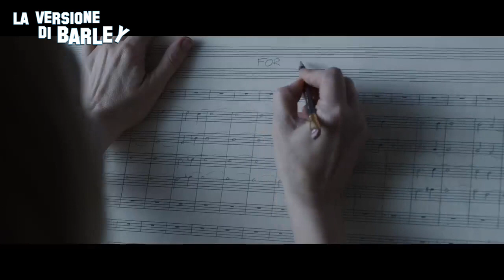EP13: "TAR" di Todd Field - IL FASCINO DEL POTERE PER CHI LO SUBISCE E PER CHI NE E' SCHIAVO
"TAR" è un grande film, disponibile su APPLE TV.
Visione davvero consigliata.

Un personaggio tutto da scoprire.
Un film sicuramente non facile, ma imperdibile.